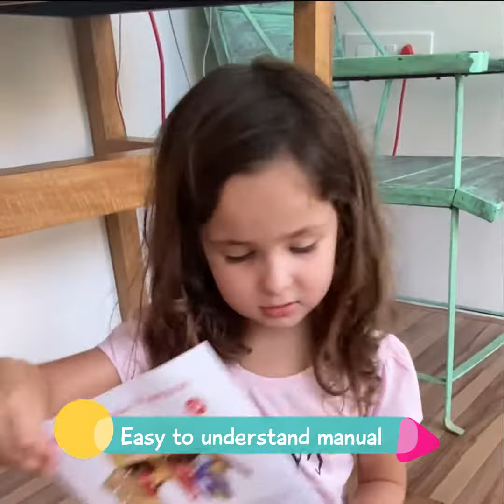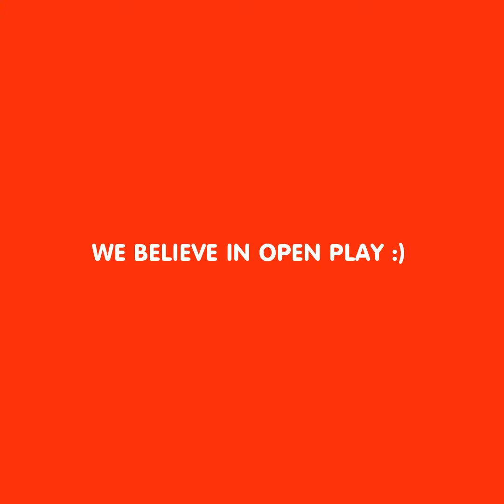DIY Wooden Modular Playhouse for children | Shumee Organic Wooden Toys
A colorful DIY wooden playhouse that your child can put together in endless different ways. This gender-neutral toy is the perfect combination of building and pretend play, giving your child a chance to get creative and indulge their imagination for hours!

What will I get?

1. 12 safe wooden pieces with well-rounded corners that you can assemble in 10+ different ways to build a playhouse.
2. 3 mini ladder pieces and 5 furniture pieces that you can set around the playhouse.
3. Many colorful and fun accessory pieces to add a splash of fun to your home!
4. An eco-friendly muslin bag to store small furniture and accessories.

Help your child put together the playhouse for the first time. Teach them about building something and show them how they can move a few pieces around and create various designs for their house. Encourage them to engage their inner craftsmanship and build different houses each time they play. Pretend play by moving around the furniture and accessories and creating fun stories!

What is it made up of?
Made from eco-friendly, durable birch plywood and colored with non-toxic paints. This toy is 100% child-safe, certified by ASTM International Standards.